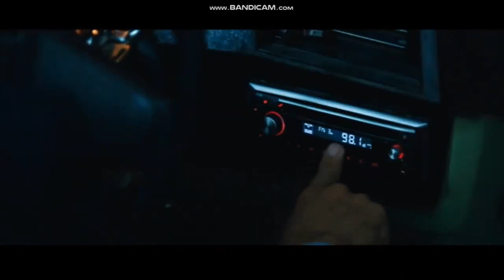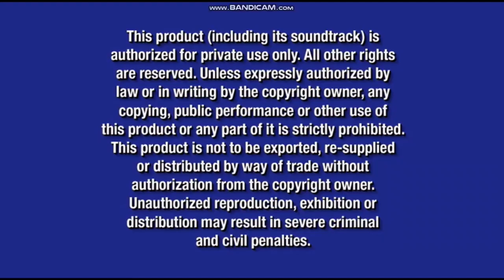Opening to Bolt 2009 DVD (15th Anniversary)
1. Language menu
2. There's Only One Disney promo (2008) #2
3. Disney's Fast Play logo
4. The Princess and the Frog teaser trailer
5. Lilo & Stitch: 2-Disc Big Wave Edition trailer
6. Bedtime Stories trailer
7. Disney Blu-Ray promo (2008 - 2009)
8. Disney Movie Rewards promo (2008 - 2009)
9. Disney DVD logo (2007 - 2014)
10. Warning screens
11. Walt Disney Pictures logo (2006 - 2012)
12. Walt Disney Animation Studios logo (2007)